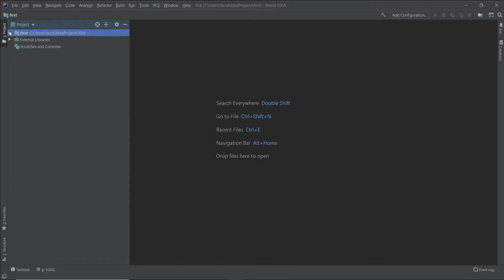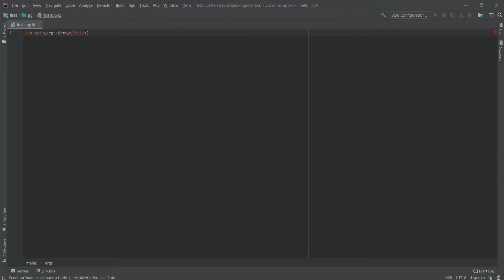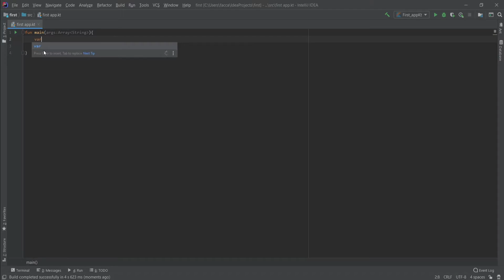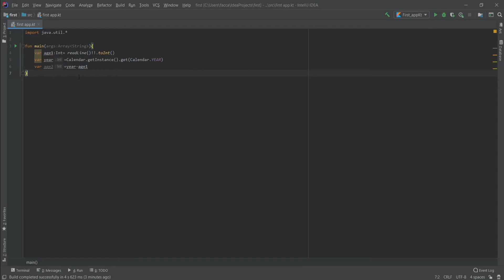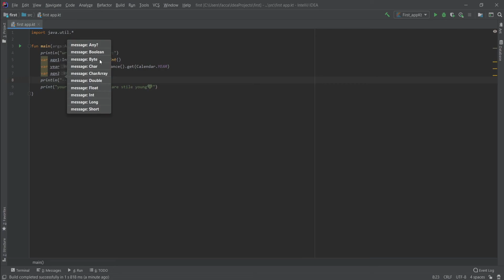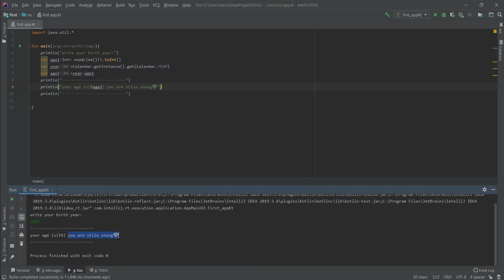برمجة تطبيق حساب العمر باستخدام kotlin و java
السلام عليكم ورحمة الله و بركاتة قررت انوع بالقناة فنزلت هذا الفيديوا